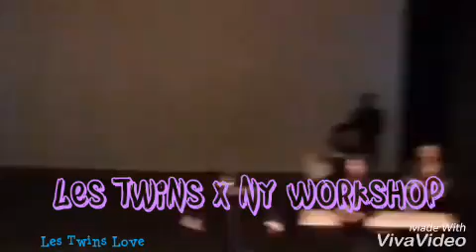Les Twins -Workshop NY April /27/2017